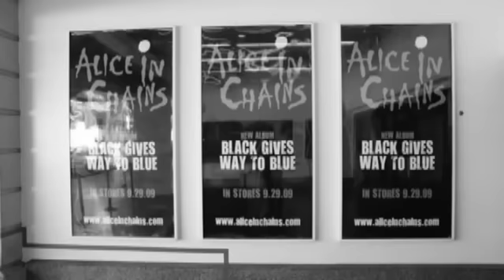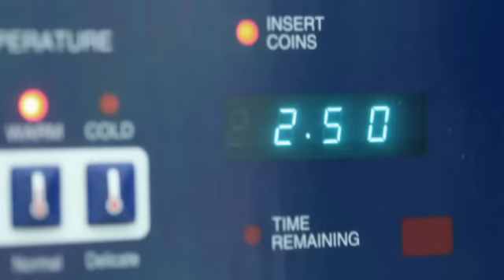Alice In Chains - EPK Promo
Music video by Alice In Chains performing EPK.